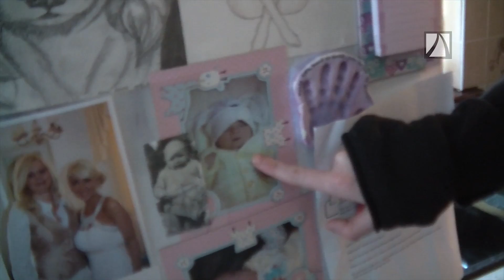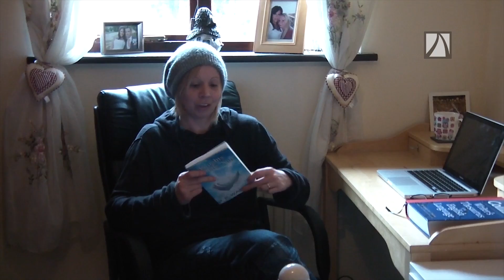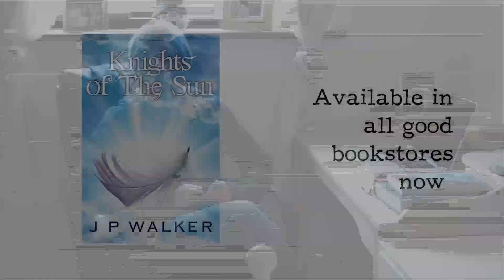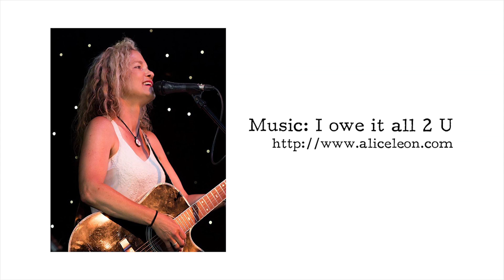At home with J.P.Walker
A 20 minute interview with Beaten Track Author J.P. Walker about her debut novel 'Knights of the Sun', why there is nail varnish in her fridge and why Ellen Page makes the ideal leading lady.